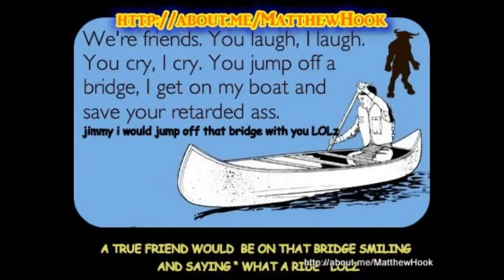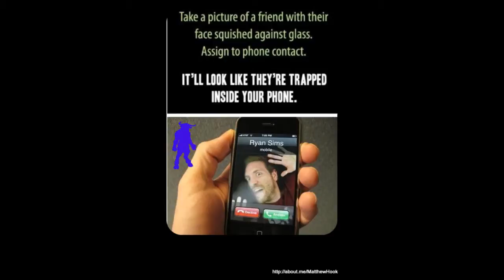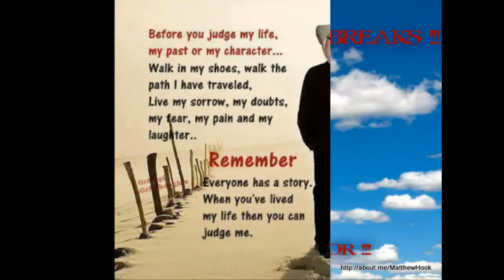P2 OF 4 FAV PICS SLIDE SHOW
Produced with CyberLink PowerDirector  P2 OF 4 FAV PICS SLIDE SHOW